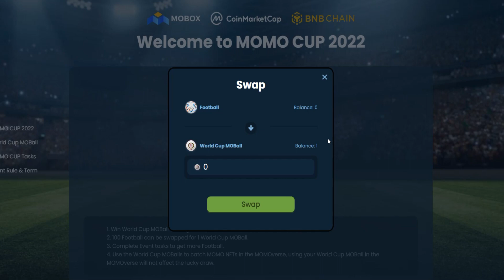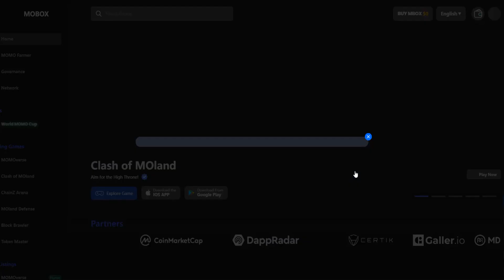Зарабатывай по 30$-50$ в день играя в P2E (NFT) игру MOBOX | Обзор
В этом ролике я сделал для вас быстрый обзор play to earn nft игры под названием MOBOX.Рассказал как зарегистрироваться в MOBOX

Биржы на которых я зарабатываю:
(Лучшая биржа на рынке на данный момент )